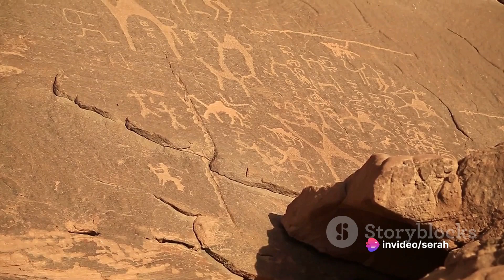Top 10 Unforgettable Places to Visit in Swaziland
Embark on a captivating journey through Swaziland as we unveil 10 remarkable destinations waiting to be explored. From the royal splendor of the majestic royal residences at the Lobamba Royal Village to the vibrant cultural experiences at the Mantenga Cultural Village, Swaziland offers a wealth of unforgettable experiences. Marvel at the breathtaking landscapes of Malolotja Nature Reserve, home to diverse wildlife and stunning vistas. Experience the thrill of adventure at the Ngwenya Glass Factory or unwind amidst the tranquility of Mlilwane Wildlife Sanctuary. Join us as we showcase the beauty and charm of Swaziland, inspiring your next travel adventure.